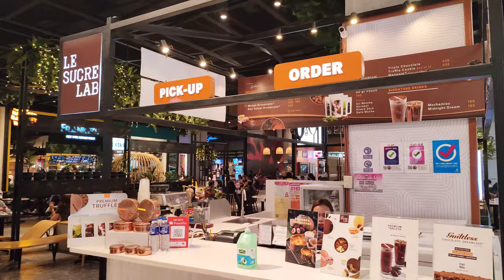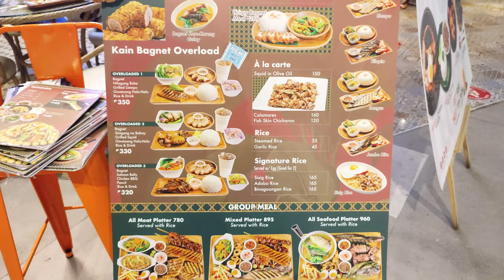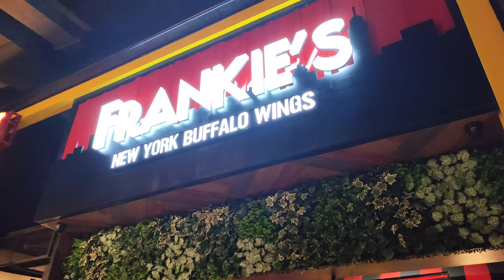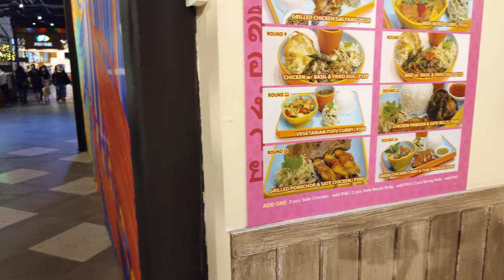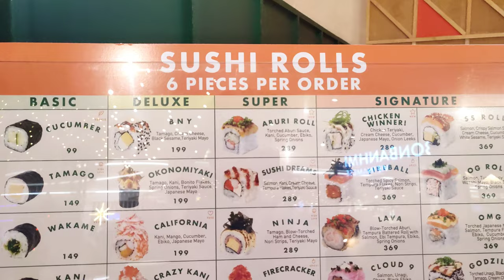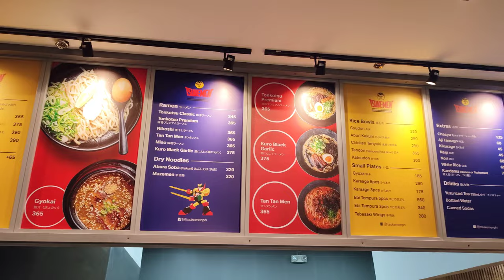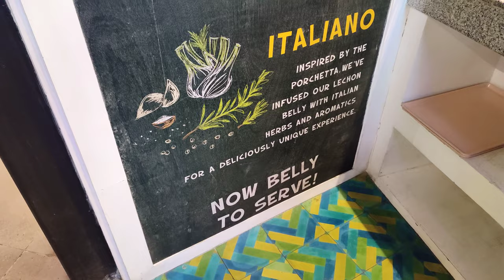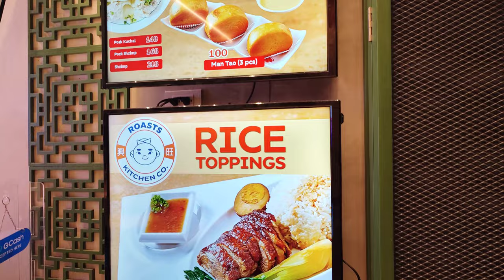Check This Out: MOA Food Hall | ASMR | Silent Vlog || SM Mall of Asia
SM Mall of Asia along Seaside Boulevard, Pasay City